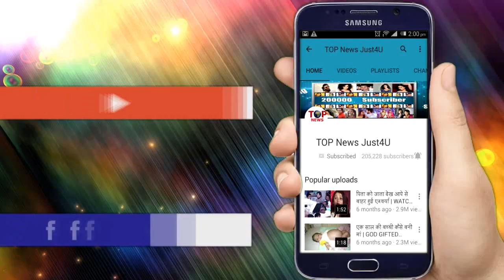YRKKH|BIG NEWS! NAIRA के लिए KARTIK ने MUMBAI मे रहने का किया “फैसला”